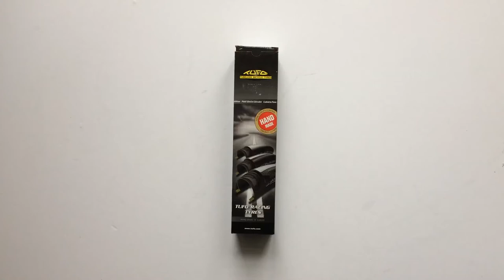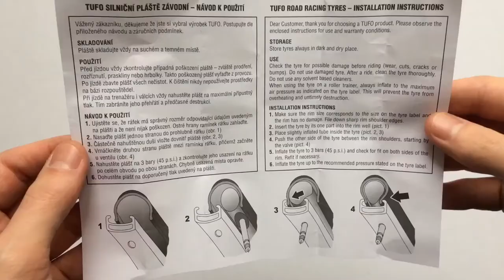TUFO Calibra Plus Kerékpár Külső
Egy igazán könnyű hajtogatós országúti gumi slick középső futófelülettel, extra tapadós mintázattal a széleken.